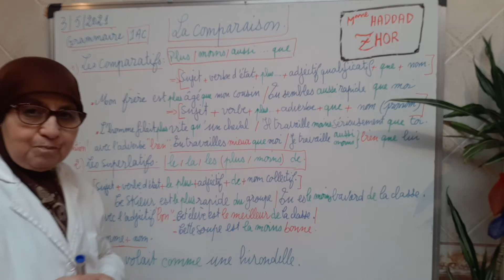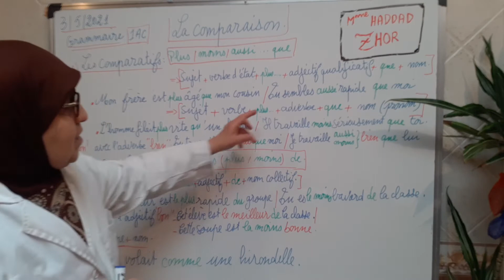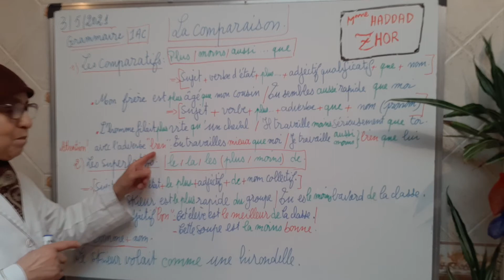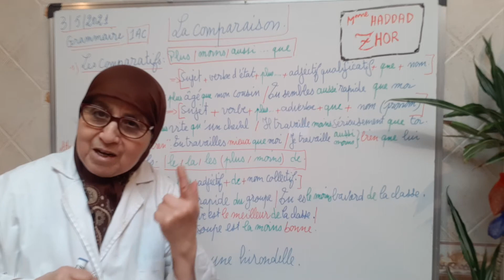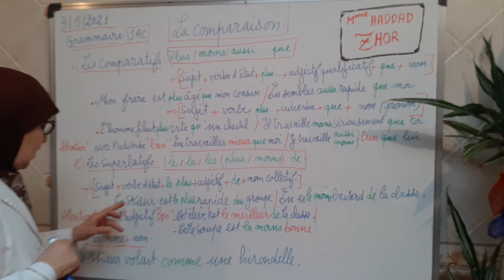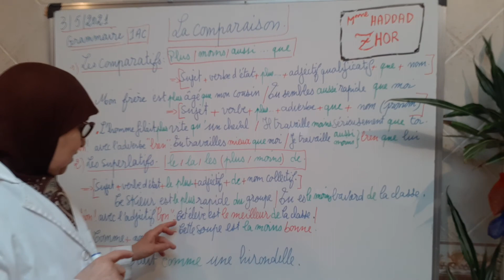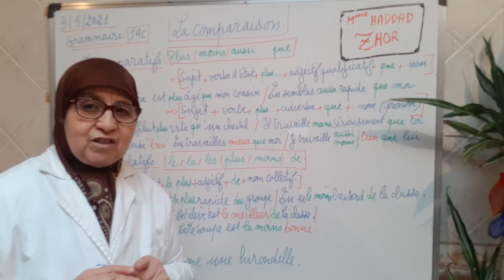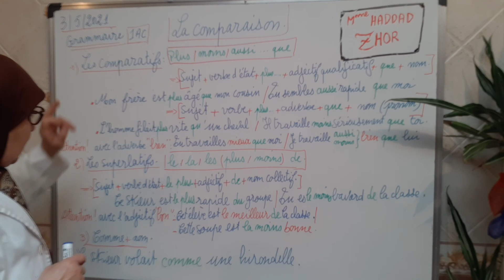Grammaire. 1èreAC. La comparaison.